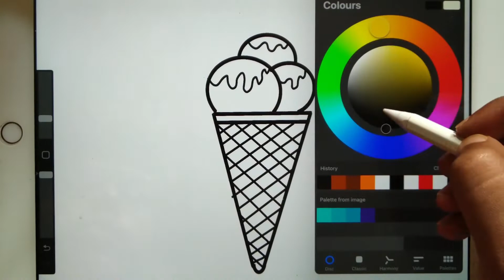Bolalar uchun "Kamalak" rangidagi muzqaymoq chizish oson/Easy Rainbow Colour Ice cream Drawing